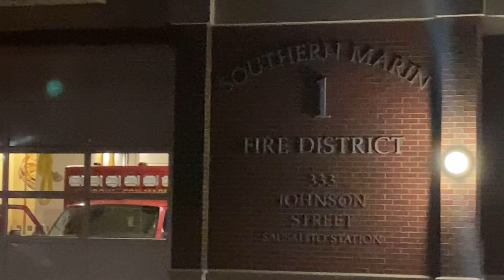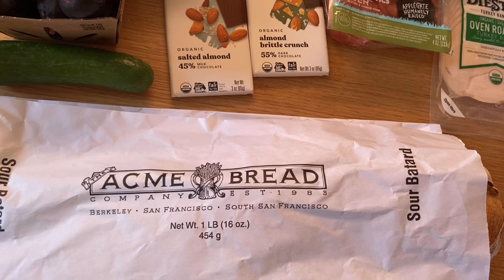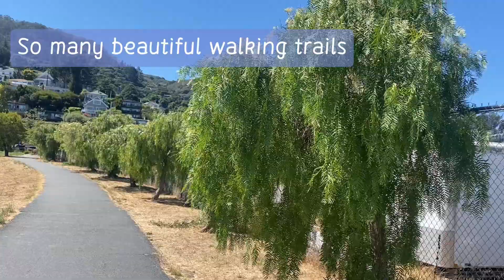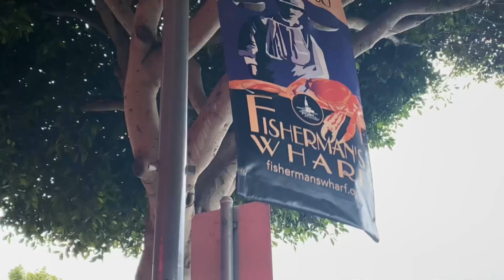🌉⛵️ We Sailed to San Francisco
We ride a cable car trolley in San Francisco California and explore Fisherman's Wharf and try Waymo Full House house Fullerhouse house